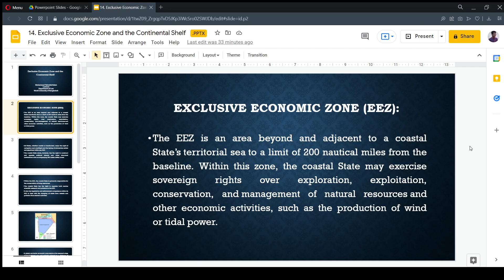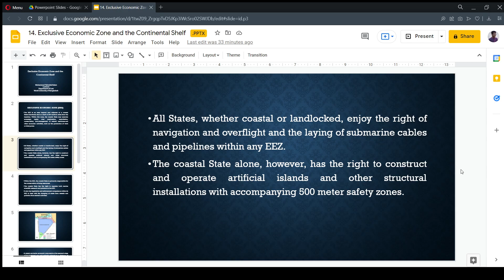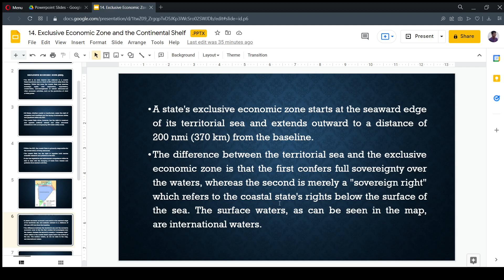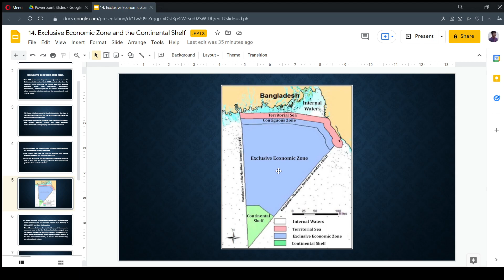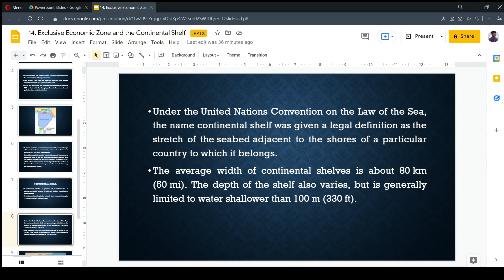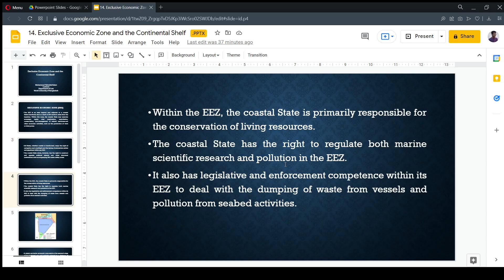Exclusive Economic Zone and the Continental Shelf